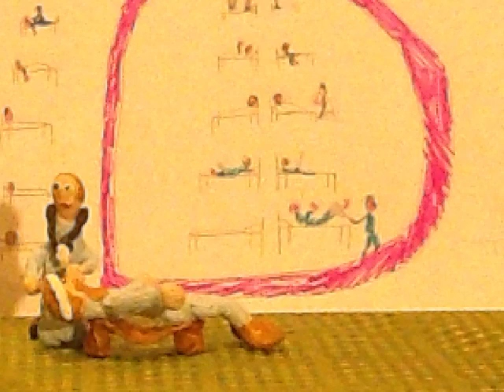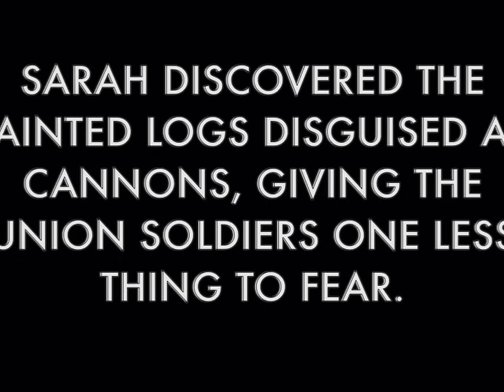Sarah Emma Edmonds